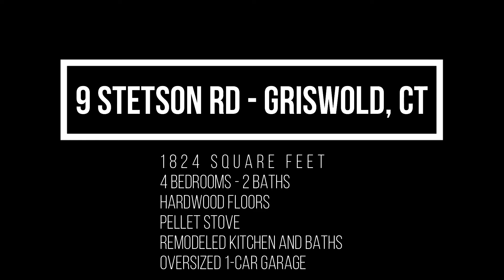Branded Video Tour 9 Stetson Road Griswold CT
Not the typical Cape at all! This 4 bedroom, 2 bath home has everything you need on one level including 2 bedrooms, full bath and laundry completed with 2 additional bedroom on the second level including the 2nd full bath, large 3rd bedroom with skylights and an expansive master bedroom with large seating area, walk-in closet/dressing room and built-ins. You'll love the layout of the remodeled kitchen as it is designed to make cooking easy...everything is where is should be! Off the kitchen is the laundry room that easily doubles as that pantry you always wanted conveniently right off the garage to take the chore out of unloading groceries. This efficient home has each room individually controlled thermostats for the electric baseboard heat which rarely gets used because of the amazing pellet stove that literally warms the entire main level! The basement is an open pallet to become your future rec room, home theater, work-out center, workshop or whatever your mind can think of. And let's not forget the oversized 1-car garage that has room for your car AND your chopper. There was once a pool on this 1.57 acre lot but what remains is the electrical already in place if you ever wish to resurrect that summer oasis. What is missing? YOU..